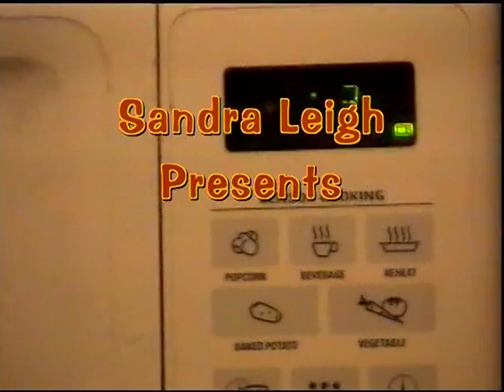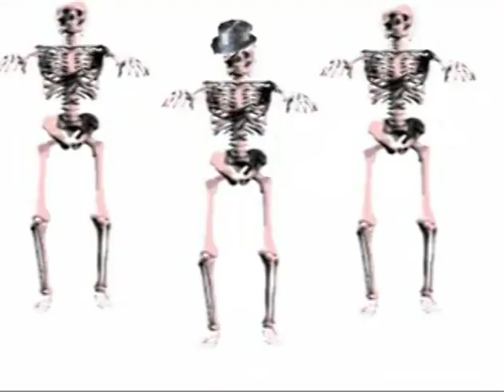Spilly Chile's Bowl of Rocks #85 - The Spokesmen